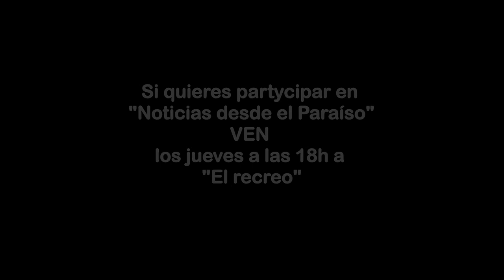noticias desde el paraiso especial mercado rastru